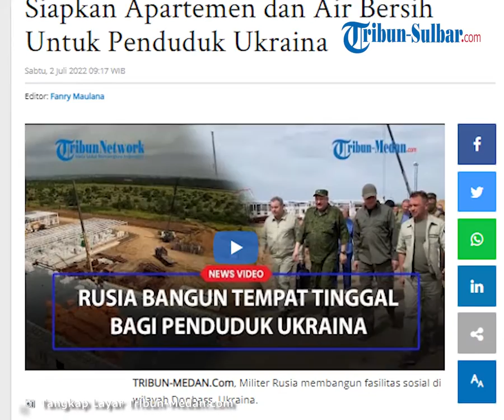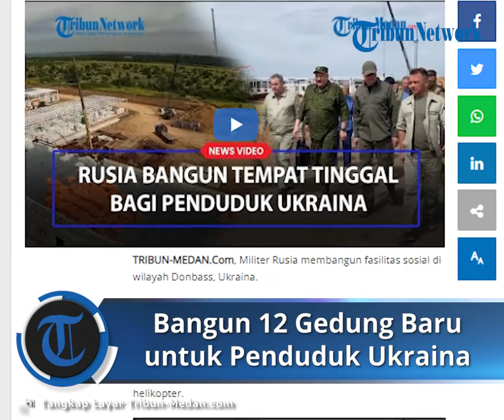Potret Militer Rusia Bangun 12 Gedung Baru, Siapkan Apartemen dan Air Bersih Untuk Penduduk Ukraina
TRIBUN-VIDEO.COM - Militer Rusia membangun fasilitas sosial di wilayah Donbass, Ukraina.

Pembangunan ini bertujuan untuk merekonstruksi secara besar-besaran di wilayah yang terkena dampak serangan invasi.

Wakil Menteri Pertahanan Rusia, Timur Ivanov memeriksa pembangunan fasilitas tersebut dengan menggunakan helikopter.

Momen tersebut dibagikan akun telegram resmi Kementerian Pertahanan Rusia pada Jumat, (1/7/2022).